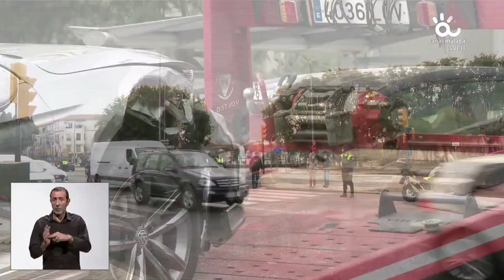231121 PolicíaLocalMálaga DGT Fallecidos por Accidentes de Tráfico Canal Málaga